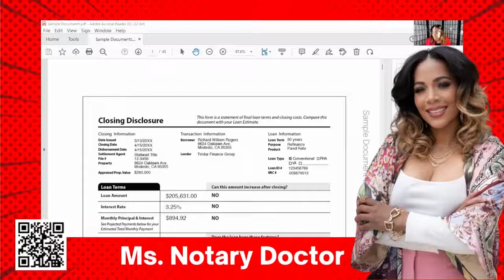Notary Studios: Knowledge is Currency